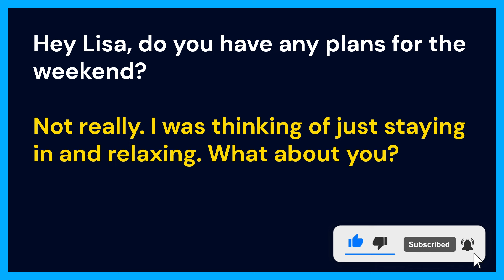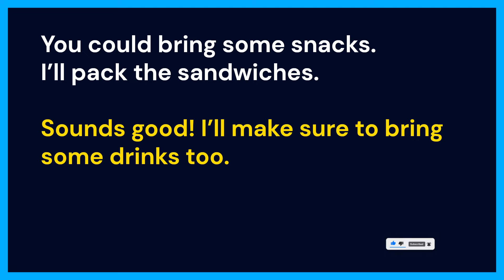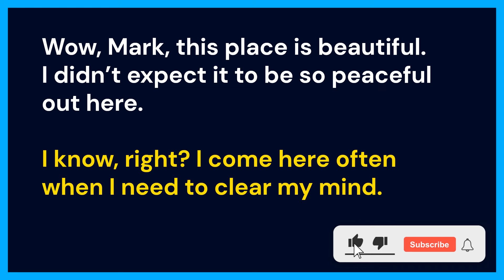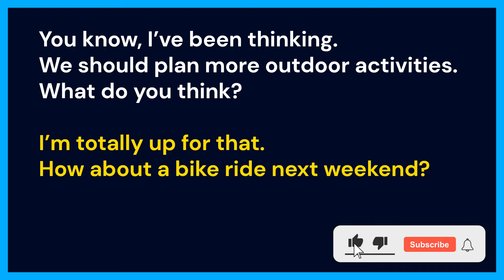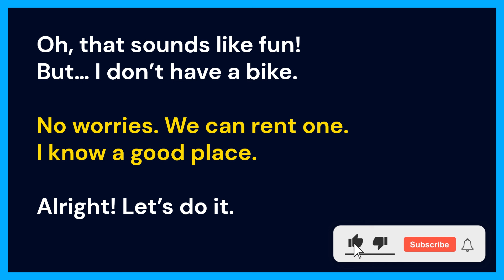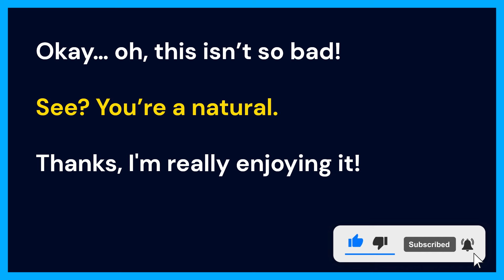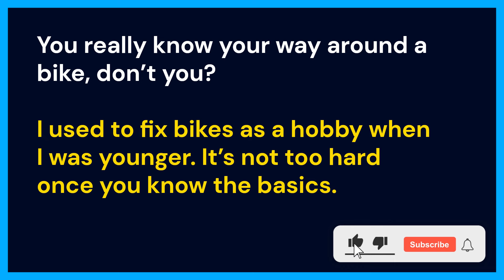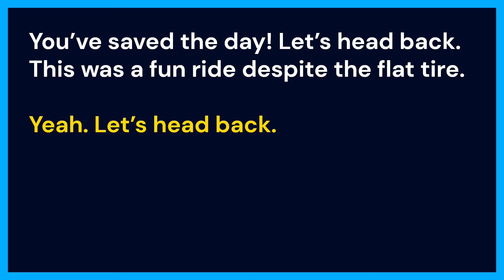Real Life English Conversations -1 | Daily English Conversation | English Conversation Practice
Real Life English Conversations -1 | Daily English Conversation | English Conversation Practice | English Conversation | Everyday English Conversation | Learn English | English Speaking Practice

Welcome Friends!
In this video, You'll get to learn real English conversation about daily life. This is part one of a big series, so make sure to check back to see more!

I'll be teaching you American spoken English conversations, so you can start practicing speaking English in your everyday life! With this Practical English conversation practice video, you can start making some real progress with your English. By the end of this video, you'll be able to have basic conversations in English without any difficulty!

You'll learn Daily English Conversations to improve your pronunciation in English. If you want to understand native speakers' English you must practice Everyday English conversation daily. You must practice daily English conversation regularly.

We are coming with the series of Daily English Conversation Videos and covering more than 1000 topics about daily life. Learn Effective English speaking skills. English learners who have a basic understanding of the language, It's a great resource for self-study to enhance your vocabulary and improve your English conversation skills.

This is a perfect English Speaking Course in which you’ll get to learn daily life conversation in English, so what are you waiting for start practicing today and learn English daily conversation.

Your queries;-
English Conversation About Daily Life,
English Conversation,
Daily Life English Conversation,
Learn English,